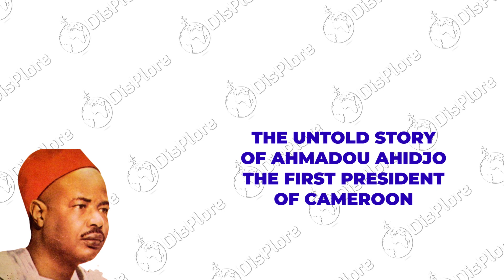The Untold Story of Ahmadou Ahidjo The First President Of Cameroon